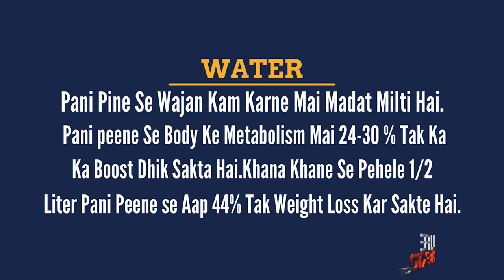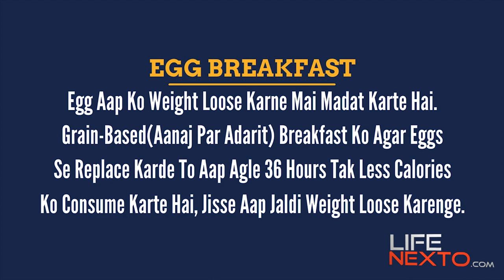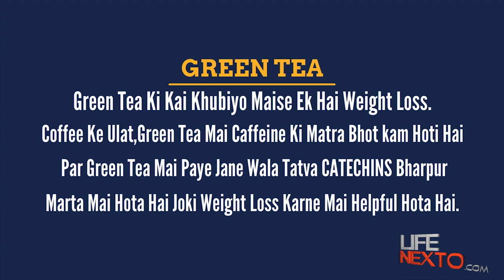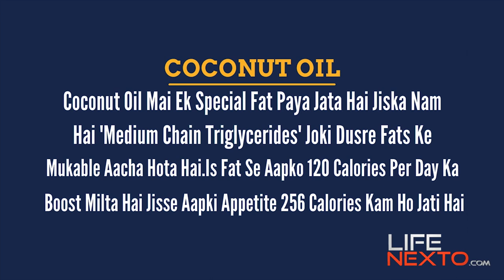Weight Loss Tips in Hindi - Slim Body Pane Ke Liye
Weight loss tips in Hindi (with audio) - Medically proven slim body tips in hindi, tho chaliye jante hai kuch aasan, lekin apane hue strategies for fast weight loss.

5 tips for weight loss in hindi jo ki Medically proven hai...

1) Water Daring Habits:
Ye aksar kaha jata aaya hai ki pani pine se wajan gatane mai madat milti hai, aur ye baat sach bhi hai.
Pani pine se body ke metabolism mai 24 se 30 percent tak ka boost dekha ja sakta hai.
Ek study ke mutabik khane se phele 1/2 liter pani pine se aap 44 percent tak weight loss (wait loss in hindi) kar sakte hai.
Wahi khana khane ke baad pani pina nuksan dayak sabit hota hai.

2) Egg Breakfast:
Eggs aapki health ke liye bahut aacha hota hai, aur saath hi aapko weight loss karne mai madat bhi karta hai. (fat loss tips in hindi)
Kuch studies ke according grain-based (yahne aanaj par adarit) breakfast ko agar Eggs se replace kar diya jaye, tho aap agale 36 hours tak less calories ko consume karte hai, jis se aap jaldi weight aur body fat loss karege. (wait loss in hindi)
Agar aap kisi karan eggs nhi ka sakte hai tho, app quailty protien ka bhi use kar sakte hai.

3) Black Coffee:
Black coffee antioxidant se bahar pur hoti hai, aur saath hi aur bhi kai fayade hote hai.
Research ke according, coffee mai caffeine paya jata hai, jo metabolism ko 3-11 tak boost karne mai help karta hai, jisse aapke body fat buring process 10 se 29 percent tak baad sakti hai

4) Green Tea:
Green tea mai kai khubiya pai jati hai, jismai se ke hai weightloss.
Coffee ke ulat, green tea mai caffeine ki matra bahut kaam hoti hai, par green tea mai paye jane wala antioxidant tatwa CATECHINS barpur matra mai hota hai. Jo ki aap ko weightloss karne mai helpful hota hai.

5) Coconut Oil:
Coconut oil, health ke liye kafi accha hota hai. ismai ek special fat paya jata hai jiska naam hai "medium chain triglycerides" jo ki durse fats ki compare mai aacha mana jata hai.
Istarha ke fat se aapko 120 calories per day tak ka boost mil sakta hai, jo ki aapki appetite (khurak) ko 256 calories tak kaam kar deta hai.